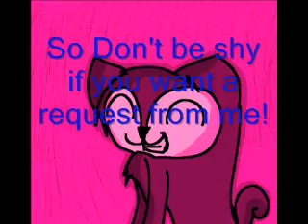I'm doing Requests!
Pah Pah Pah Pahker Face :3